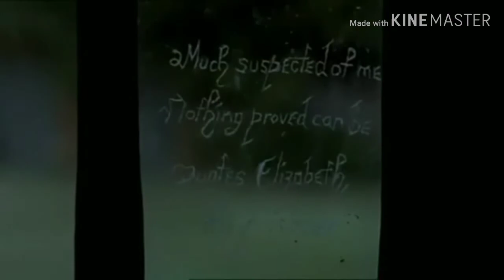Elizabeth- The Tower (S2E2)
Hey whassup docs and welcome back again🐰
My new video of the series is her and because the previous year I used Cat Blanchett's acting I used instead Anne Marie Duff's one thing time.Hope you enjoy x

Shows:The Virgin Queen (2004)
People:Elizabeth I ,Stephen Gardner,Kat Ashley
Song:Karliene:Elizabeth The Tower(Track 2)
Programme:KineMaster